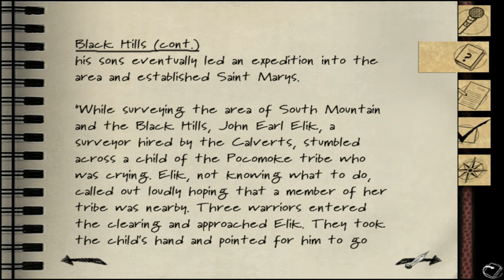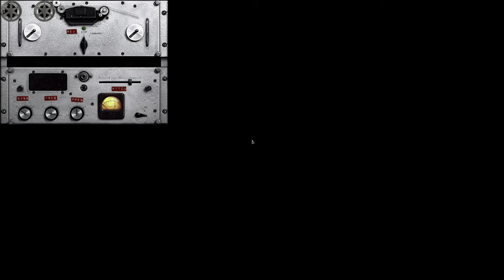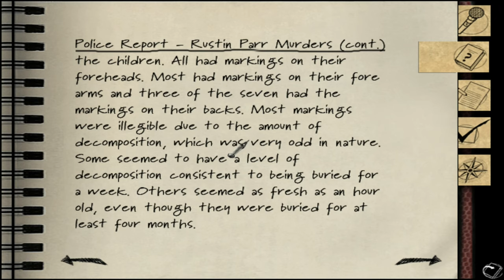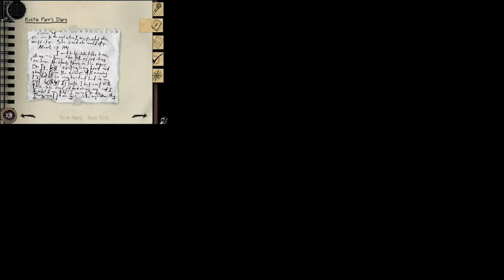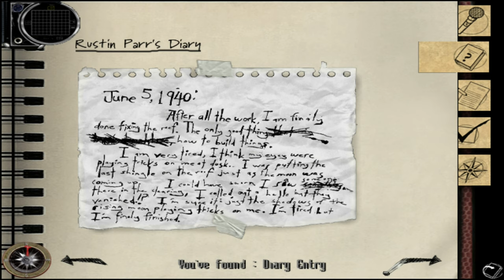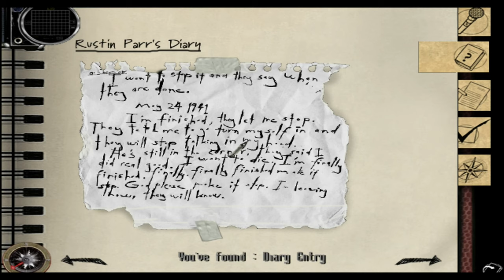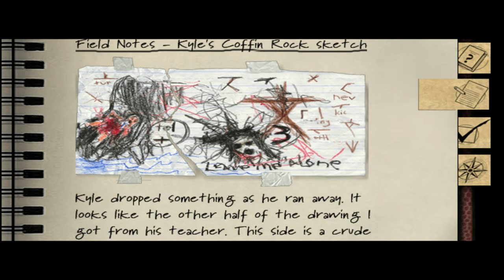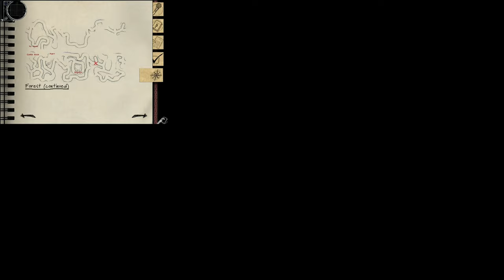Blair Witch Volume I: Rustin Parr Day 3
Blair Witch Volume I: Rustin Parr Silent Gameplay, No Commentary.